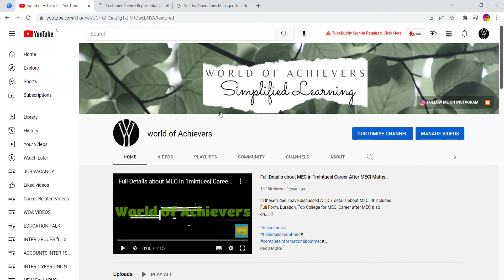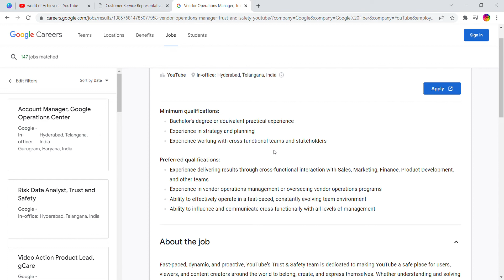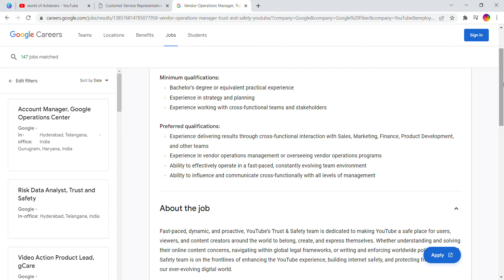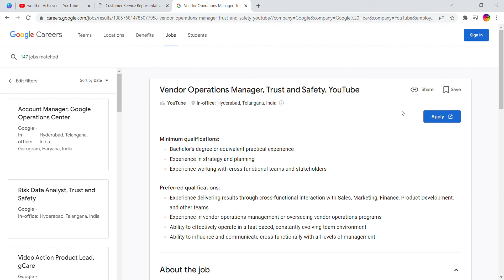GOOGLE JOB VACANCY 2022| GOOGLE RECRUITMENT 2022 IN TELUGU| GOOGLE FRESHERS JOBS| TOP MNC JOBS| WFH